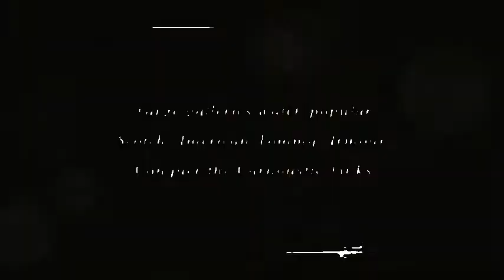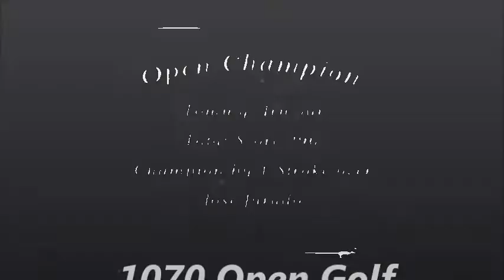1070 pga tour Title